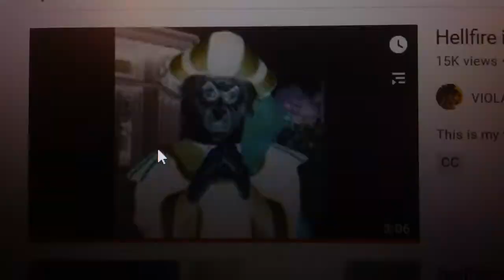you can go vacation at grandma's house hellfire in g major for 12 days